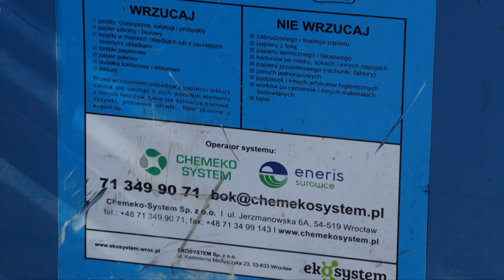Nowe umowy na wywóz śmieci? Co warto wiedzieć?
Nareszcie mamy dobrą informację dla wrocławian. Od października obowiązują nowe umowy, które miasto zawarło z firmami wywożącymi odpady komunalne. Coż to oznacza? Oznacza to, że częściej będą odbierane np. bioodpady, makulatura. Wracają szopy oraz edukacje dla najmłodszych.